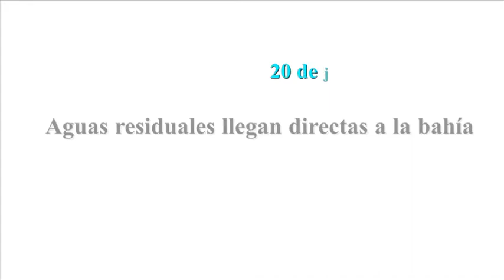Aguas residuales llegan directas a la bahía de Acapulco por siete puntos diferentes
Luego de las lluvias de la madrugada de este jueves, canales y desagües se desbordan. Los sitios de desfogue van de la zona Tradicional hasta la Dorada del puerto. En ningún sitio hay avisos para alertar o prevenir a los visitantes sobre estos escurrimientos.